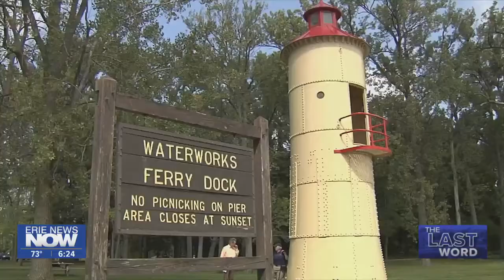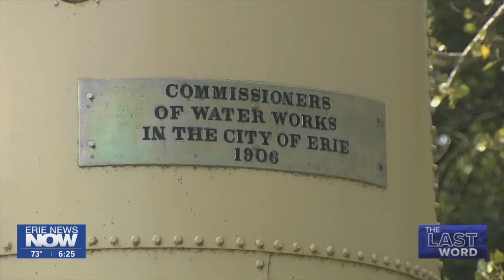Spotlight on Presque Isle's Waterworks Tower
Frequent visitors to Presque Isle definitely recognize the tower as one of the most famous landmarks on the peninsula.  It's shaped like a lighthouse, but it never was used for navigation.